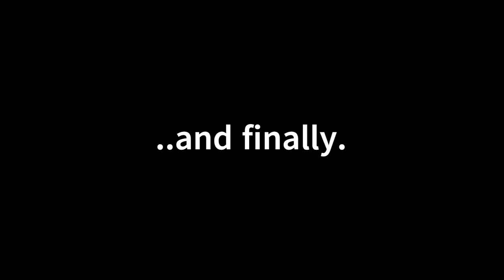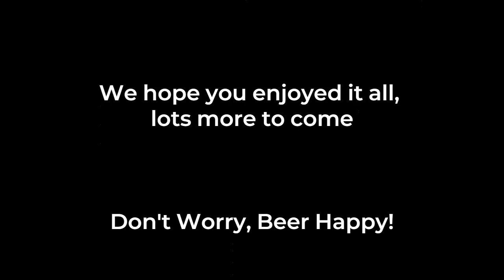German Beer Outtakes #43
Sometimes they just don't agree with each other.